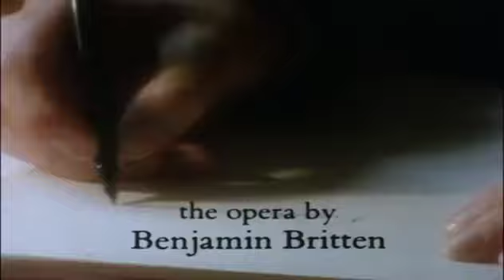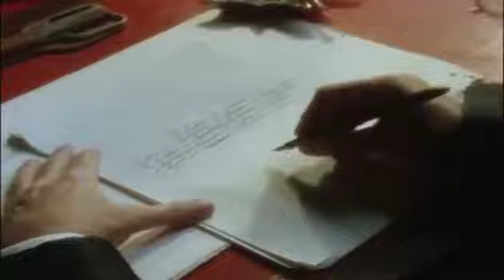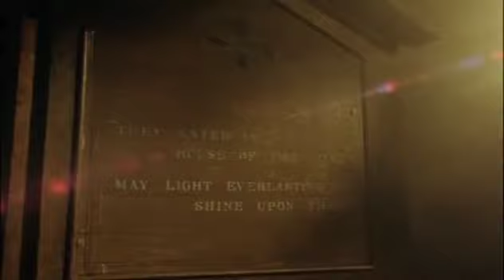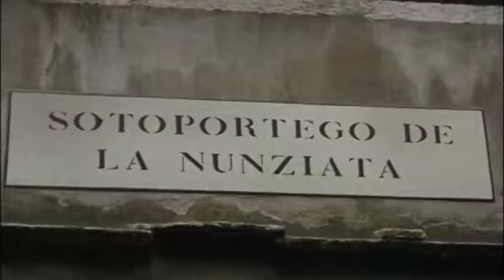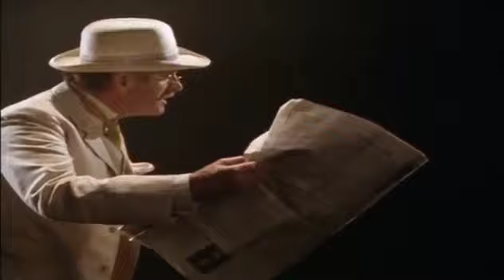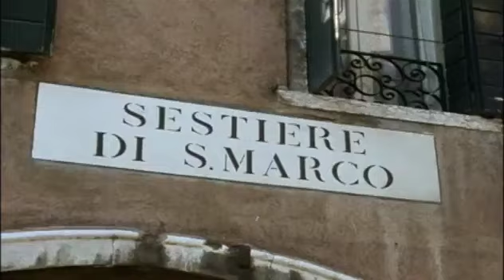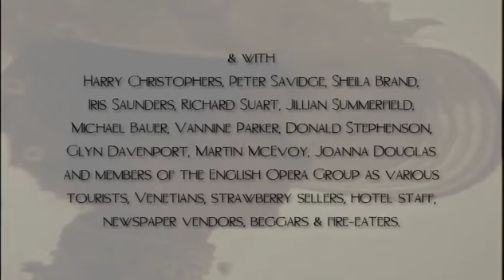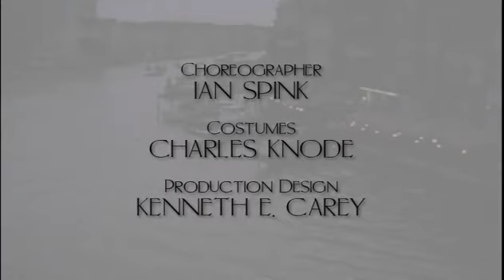Benjamin Britten – Death In Venice (Full Film) | Tony Palmer Films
"Death in Venice was to be Britten's last full-length opera, first performed at Snape Concert Hall on June 16, 1973. Britten was already ill, suffering from a botched heart operation, and completing the work at all had clearly been a struggle. But he was determined to write an opera and a leading part specifically for his long-time lover and inspiration, Peter Pears. And it was Pears who gave the triumphant American premiere of the opera in October the following year at his own debut in the Metropolitan Opera House, New York. Britten listened to the applause over the telephone at home in Suffolk.

As the opera concerns a writer, Aschenbach, who is disillusioned, in despair and nearing death, it is tempting to conjecture that Britten identified himself with the protagonist of his opera. Britten himself, and later Pears, strenuously denied this. But there is a more curious parallel. As Pears himself says in my film 'A Time There Was'. At the end of 'Death in Venice', Aschenbach asks an invisible companion, Phaedrus, what is it that he has spent his life searching for? Knowledge? A lost innocence? And must the pursuit of beauty, of love, lead only to chaos? All questions Ben constantly asked himself. That he should do so while singing part of this same great monologue from Act II is especially poignant since not long after he suffered a couple of strokes, which effectively ended his singing career.

In fact, it was soon after Britten had died in December 1976 that Pears had first asked me to film the entire opera with all the original cast, if possible on location in Venice. After all, apart from Suffolk, Venice was the place that meant most to Britten. The Turn of the Screw had been premiered there; Curlew River had been written there. And as Rita, his nurse, told me when on a last visit to Venice and already confined to a wheelchair, Britten looking out of the window as the plane came in to land suddenly exclaimed like a little boy: 'Look! There it is!'

Despite a miniscule budget (less than £100,000), we eventually in 1980 managed to fulfil Pears ambition, although sadly not with Pears himself for the reason we have seen. Nonetheless, he was very much a presence throughout, and even takes part in a scene or two, although we have never admitted which scenes. He lived long enough to see the completed film and write me the most generous of letters, especially complimenting the Australian tenor Robert Gard for frequently looking (and sounding) almost more like Pears than Pears himself.

How we managed to clear St Mark's Square and the Grand Canal at the height of the tourist season now seems to me a mystery. But I was determined to pay tribute to a composer and a man whose very existence had haunted most of my professional life. I've lost count of the number of times, for instance, I have referred to the extraordinary musical climax to Act I in which Aschenbach eventually stutters 'I love you'. One critic has pointed out that I have used this music in no less than 15 other films. If so, I hope Mr Britten will forgive me. Since that moment over 50 years ago when I sat stunned in Coventry Cathedral at the premiere of the War Requiem (as did everyone else), I have always known that I was in the presence of the greatest composer of our time." - Tony Palmer

Directed & Edited by TONY PALMER
Photographed by Nic Knowland
Sound recorded by BRIAN SAUNDERS & mixed by BILL ROWE & RAY MERRIN